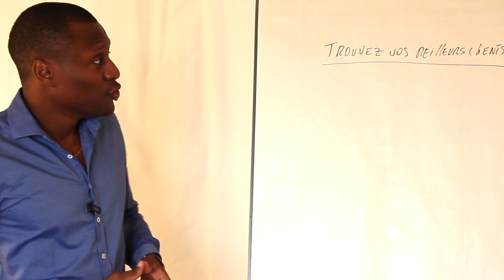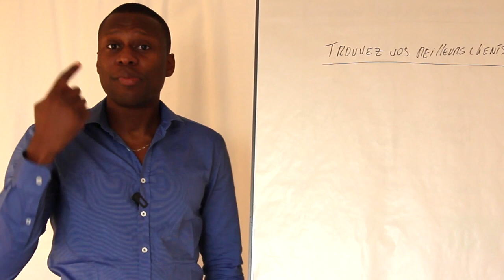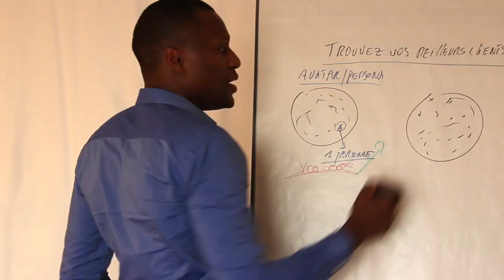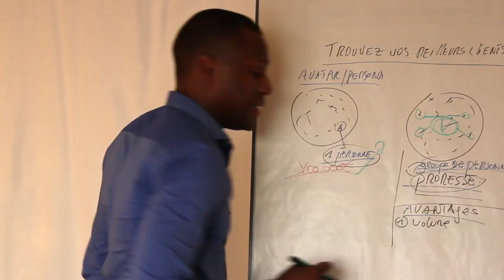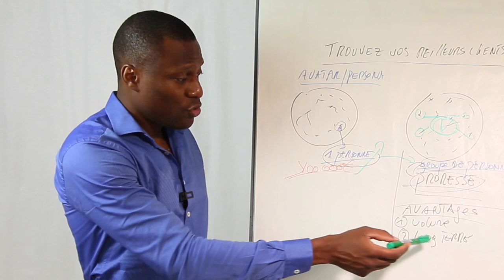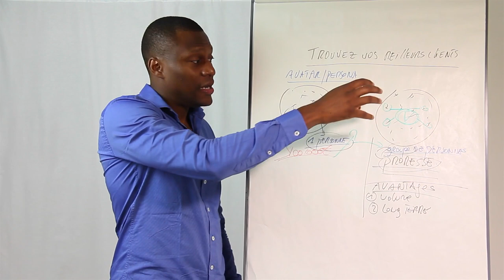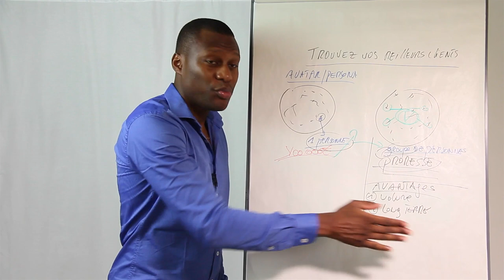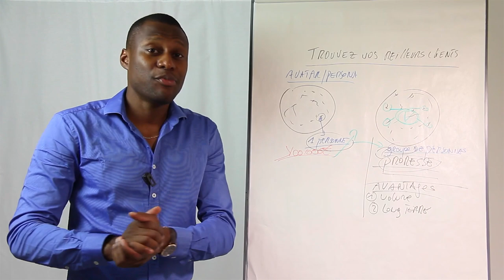Comment Trouver Vos TOPS Clients Et Réussir DANS LA DURÉE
Comment Trouver Vos TOPS Clients Et Réussir DANS LA DURÉE NOUVEAU ,🎬✅Découvrez la réponse de Zico Kiaxx et participez à l'atelier digital offert "Business Du Conseil Haut De Gamme" ***Déroulez la page pour voir votre cadeau de bienvenue;-)

Découvrez dans cette vidéo Comment Trouver Vos TOPS Clients Et Réussir DANS LA DURÉE NOUVEAU.